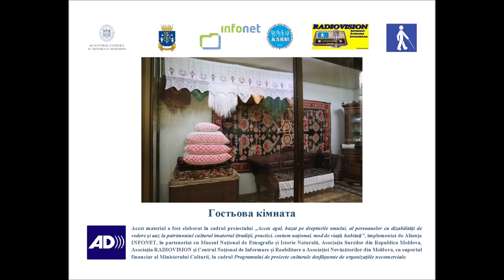Casa Mare UA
Acest material a fost elaborat în cadrul proiectului „Acces egal, bazat pe drepturile omului, al persoanelor cu dizabilități de vedere și auz la patrimoniul cultural imaterial (tradiții, practici, costum național, mod de viață, habitat)”, implementat de Alianța INFONET, în parteneriat cu Muzeul Național de Etnografie și Istorie Naturală, Asociația Surzilor din Republica Moldova, Asociația RADIOVISION și Centrul Național de Informare și Reabilitare a Asociației Nevăzătorilor din Moldova, cu suportul financiar al Ministerului Culturii, în cadrul Programului de proiecte culturale desfășurate de organizațiile necomerciale.